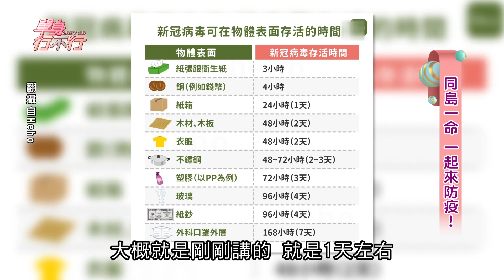【精華版】周映君一生創傷！淚吐萬華人的真實心聲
身為萬華人的周映君老師，從SARS到COVID-19都經歷了什麼深切的痛？

【完整版】同島一命 拚三級警戒解封！周映君說出萬華人的痛！譚敦慈公布病毒驚人事實嚇壞H？最台美國人賈斯汀為何堅守台灣？